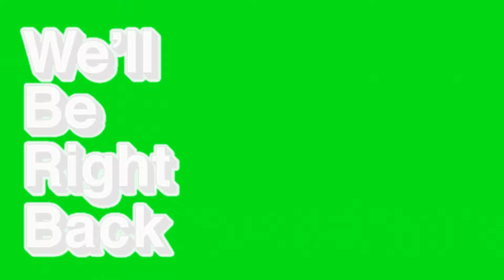The MOST cluster F@$K of a video you have EVER seen!!!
Its been a FAT minute. You all DESTROYED the last video so heres to another one. Im sorry ive been away for quite sometime, but dont you all worry. I love you all, and have a beautiful day. PEACE.